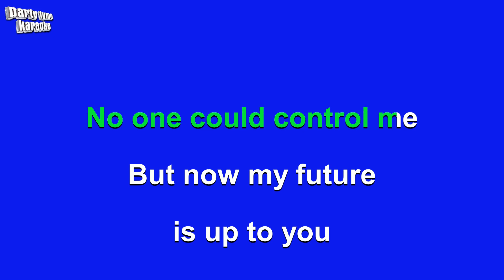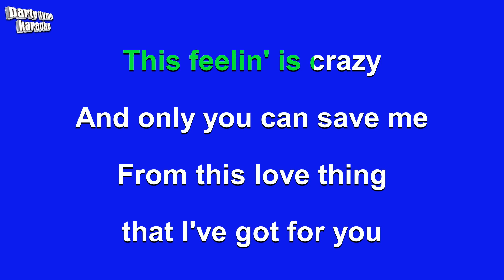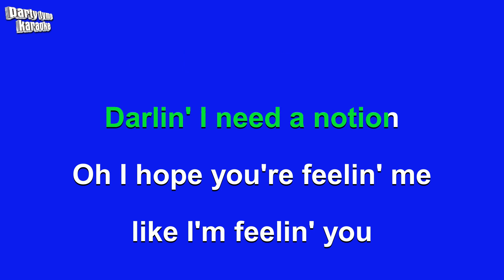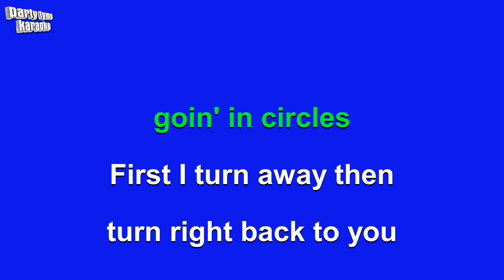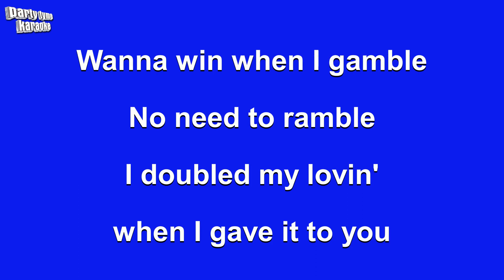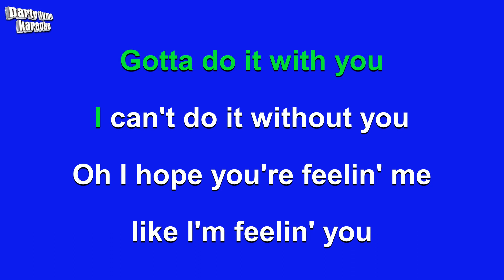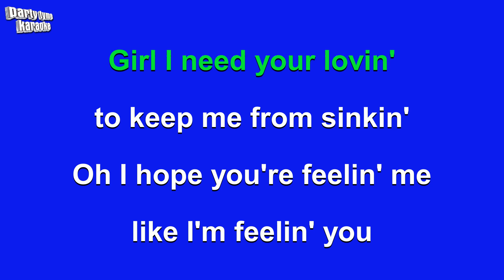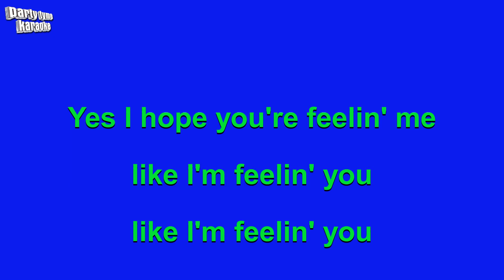Charley Pride - Hope You're Feelin' Me (Like I'm Feelin' You) (Karaoke Version)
Karaoke sing-along version of 'Hope You're Feelin' Me (Like I'm Feelin' You)'
made popular by Charley Pride,